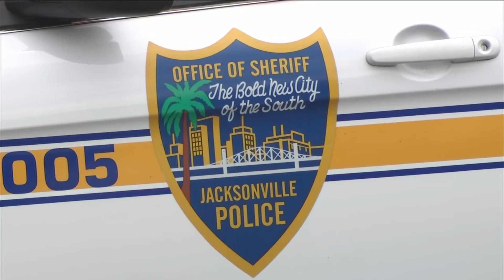Lawyer for man shot and killed by officer demanding more transparency from State Attorney's Office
VIDEO: The lawyer for a man shot and killed by a Jacksonville officer is demanding more transparency from the state attorney's office.